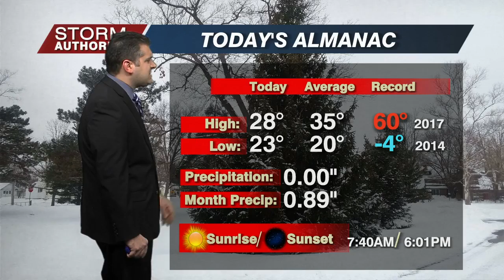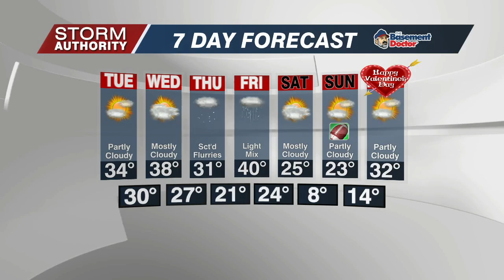5 PM Monday WX 2-7-22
5 PM Monday WX 2-7-22